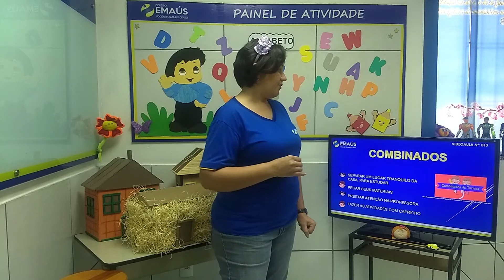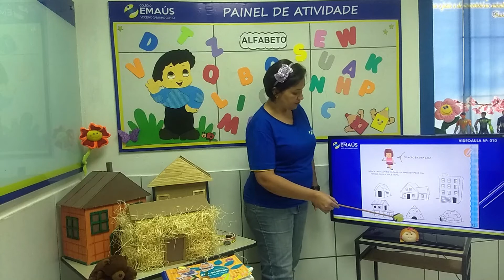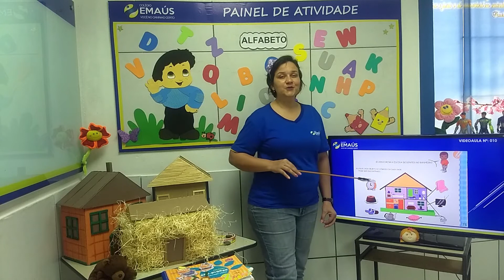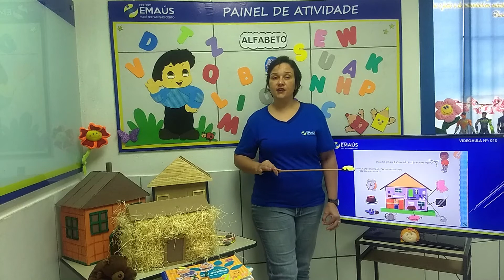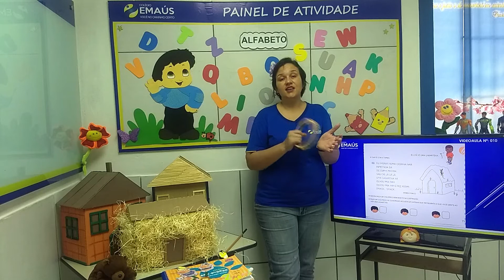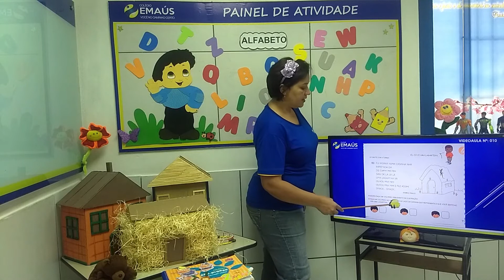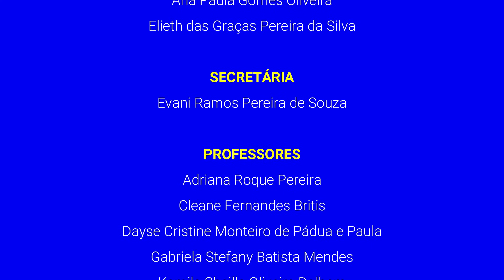MATERNAL III_SEMANA 002_VID010_NATUREZA E SOCIEDADE